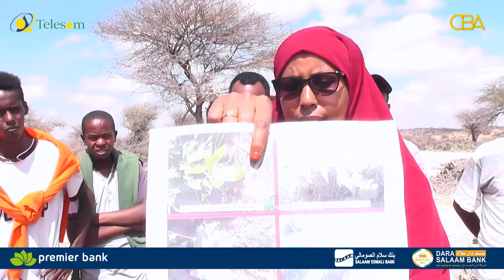Dowladda iyo bulshada deegaanka Ceel Giniiseed ayaa isku khilaafsan karashar laga samaynayso aagaas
Dowladda iyo bulshada deegaanka Ceel Giniiseed ee waqooyiga Gebilay ayaa isku khilaafsan karashar laga samaynayso aagaas